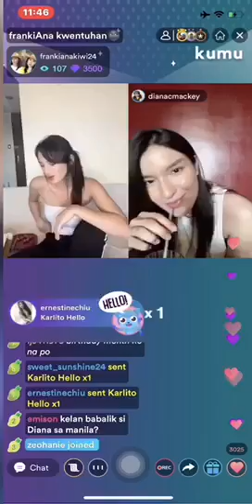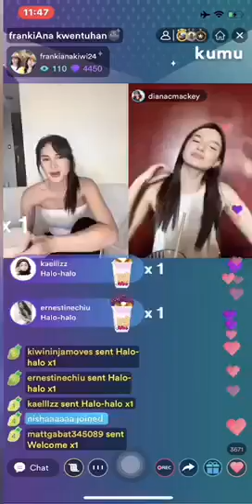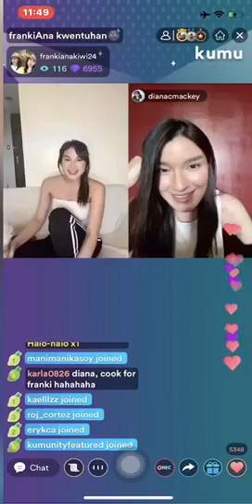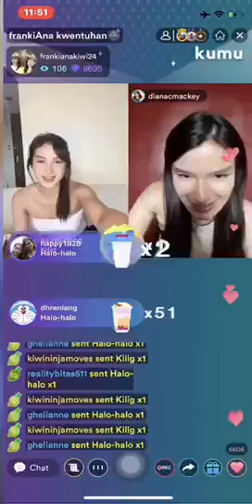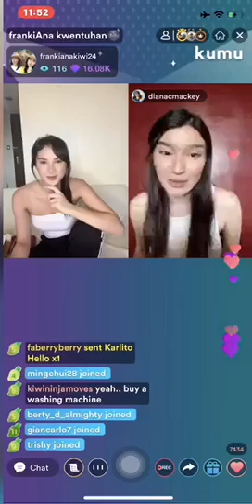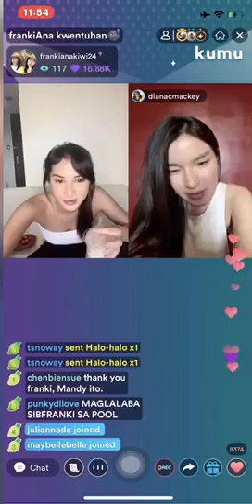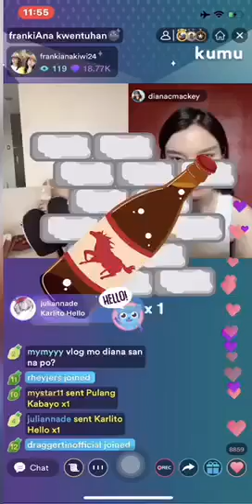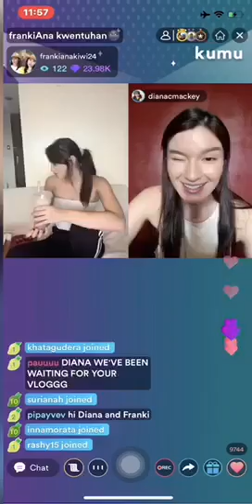FrankiAna Kwentuhan sa Kumu part 2